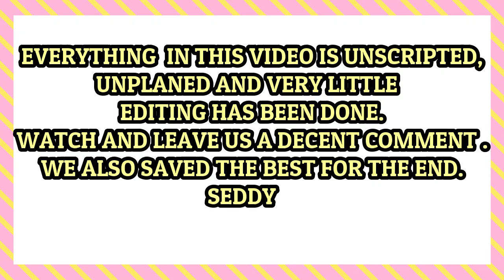HUSBAND TAKES OVER MY CHANNEL/DONT LET YOUR WIFE START YOUTUBE/BEING AN AFRICAN MUMTUBER IN BELGIUM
IN THIS VIDEO I ASK MY HUSBAND QUESTIONS ON SOCIAL MEDIA AND HIS REACTIOS ARE HILARIOUS ,WE TALK ON BEING AN AFRICAN MAN AND HOW WOMEN CAN RESPECT THEMSELVES AND THEIR FAMILIES ON SOCIAL MEDIA .WE ALSO TALK ABOUT ARE WISHES AND FUTURE FANTASIES,watch this before you let your spouse start a youtube channel,